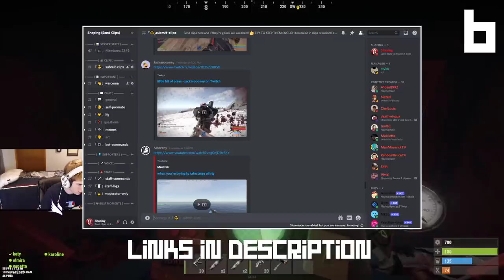BEST RUST TWITCH HIGHLIGHTS & FUNNY MOMENTS #61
Welcome to BEST RUST TWITCH HIGHLIGHTS & FUNNY MOMENTS #61! The series where you send your Rust clips to my Discord and I edit them into Rust Moments! Hope you enjoy :

•Timestamps:
0:00 Rust Moments
0:24 Intro
0:39 Rust Moments

Shaping (Rust Moments)